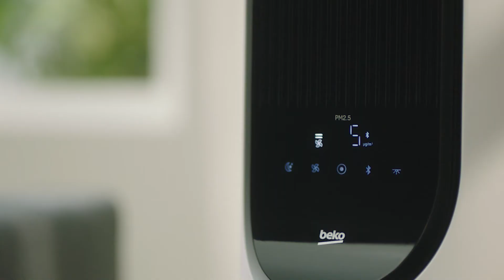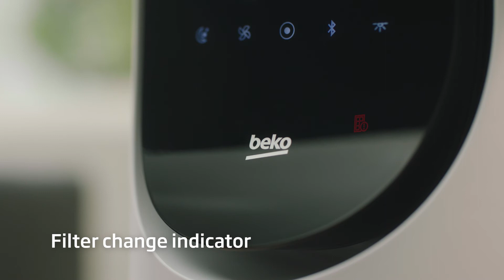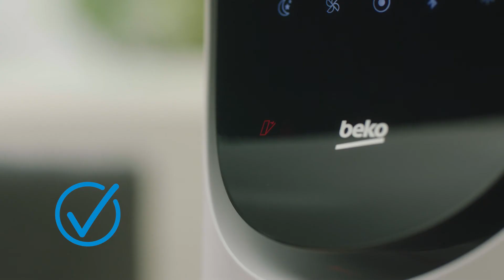Purificator aer Beko 5in1 ATP5500N | 2022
Un stil de viata sanatos e mult mai simplu de obtinut cu electrocasnicele potrivite. Purificatorul de aer 5in1 ATP5500N de la Beko include multiple filtre, pentru o eficienta sporita: un pre-filtru pentru impuritatile mari, filtrul HEPA intermediar si un filtru de carbon pentru odoruri neplacute. In plus, gratie functionalitatilor suplimentare, il poti folosi si ca: incarcator wireless, lampa, difuzor pentru aromoterapie sau ca sa redai piesele tale favorite.